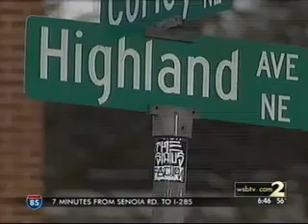WSB_Ellenwood Food Mart Robbed, Clerk Killed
Surveillance has been released of a suspect robbing an Ellenwood Food Mart. A clerk was killed in the process. If you have information, submit a tip to Crime Stoppers.